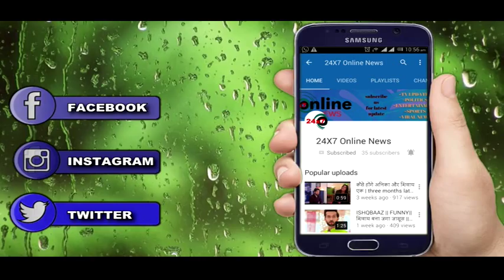ISHQBAAZ: ओमकारा और शिवाय़ बने हीरो || SHIVAAY AND OMKARA HERO AVTAR